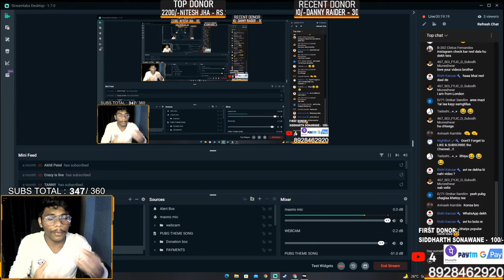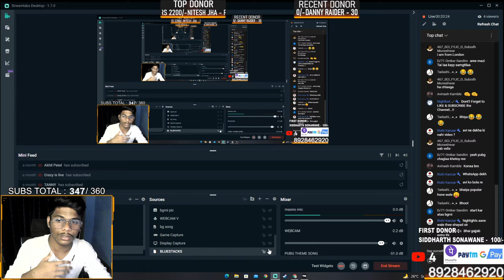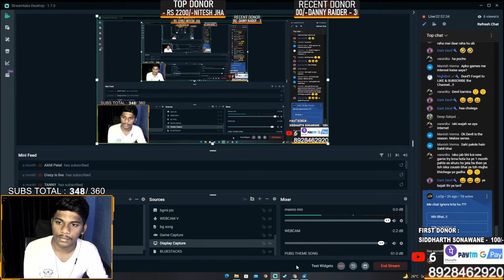COMPLETING THE INCOMPLETE !! DAY 5 (FACECAM) ! TOMB RAIDER ! LoOp is live !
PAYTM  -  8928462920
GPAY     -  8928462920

SOCIAL MEDIA

GAMING GEARS

MOUSE AND KEYBOARD COMBO - ANT ESPORTS - KM500W (LINK)
WEBCAM - RAPOO C200 (LINK)
MONITOR (LINKS) - 1) ACER QG221Q (60hz)
2) ACER VG240Y S (144hz)
EARPHONE - BOAT 242 (LINK)
CHAIR (LINK)

PC CONFIG

PROCESSOR - RYZEN 7 2700X (LINK)
LIQUID COOLER - COOLERMASTER - MASTERLIQUID ML240L V2 RGB (LINK)
RAM - XPG 3200hz 32 GB (8*4) (LINK)
MOTHERBOARD - ASROCK STEEL LEGEND (LINK)
GRAPHIC CARD - NVIDIA GTX 1070
SSD - WD GREEN NVME 480 GB (LINK)
HDD - SEGATE BARACUDA 1TB (LINK)
PSU - ANTEC ATOM B650 (LINK)
EXAUST FAN (LINK)
CABINET - ANTEC DF 600 (LINK)